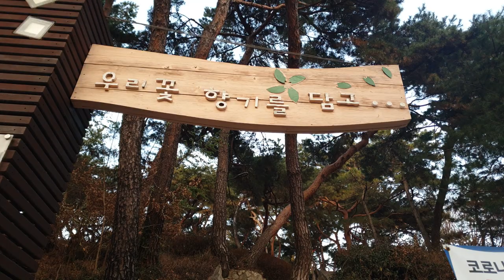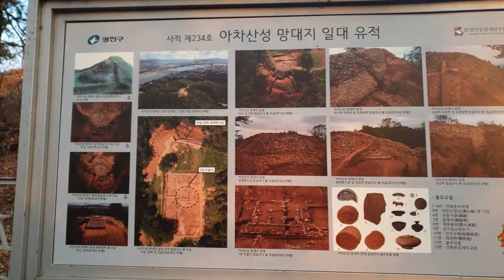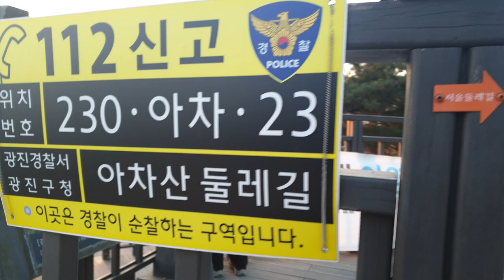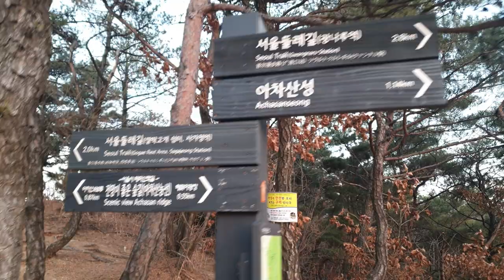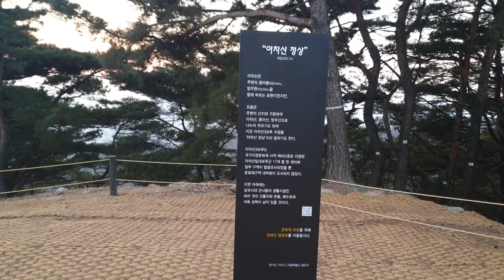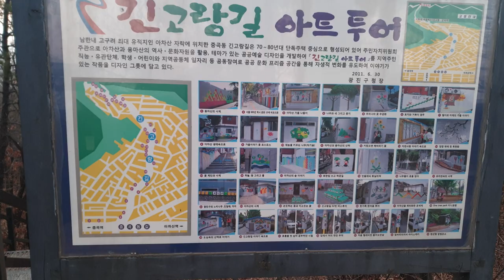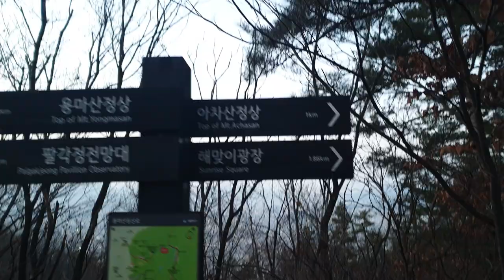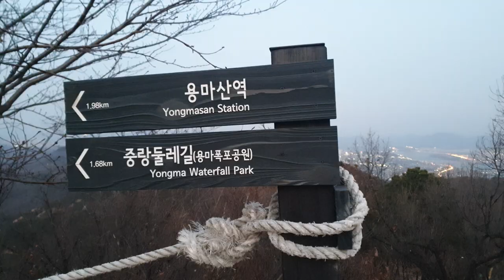[트래킹코스] 아차산 만남의 광장에서 용마산정상까지 산책, 빠르게 걷기, Walking fast, 快走, すぐに歩くこと, Trackking, 일몰, 겨울산행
아차산 만남의 광장에서 부터 해맞이 광장, 아차산 정상, 용마산 정상까지.
천천히 걷는 걸 찍었던 전편과는 다르게 빠르게 걸으면서 찍었습니다.
봄과 여름의 모습과는 다른 겨울의 산을 보시게 될 겁니다.

From Achasan Meeting Plaza to Sunrise Plaza, Achasan Peak, and Yongmasan Peak.
Unlike the previous video that took a slow walk, I took it while walking fast.
You will see the mountains in winter that are different from what they look like in spring and summer.